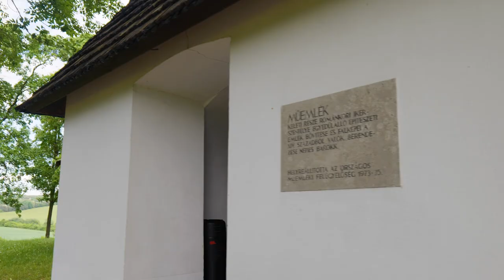Rejtett kincsek – Tornaszentandrás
Közel a szlovák határhoz, de ezúttal Magyarországon áll még az a középkori templom, melyet a Felvidék különleges kincseivel foglalkozó sorozatunkban most szemügyre vehetünk. Tornaszentandráson nemcsak, hogy közpkori műemlékről van szó, de az ország egyik legkülönlegesebb bányásztemplomáról is.